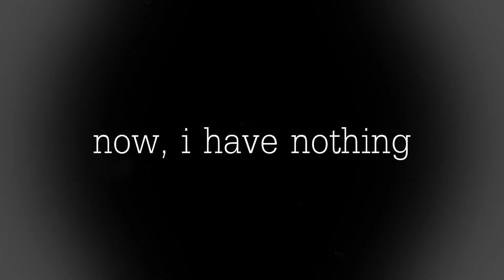Esmeralda [Paradise Lost]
So, i thought I'd join this RP series, since I didnt join either TAR or Violent Delights.
I didnt really get the idea behind VD, it seemed a bit too like SS, so I havent been following at all.
I'm only following a couple of characters in TAR, and by the time I decided I wanted to join it, most of the characters had gone :(

The idea of post-apocalyptic-ness appeals to me, so when i saw this this morning i was OMGSHOTGUN!!
and i bagsied a good character XD

Also, if you have a character in this, and you have an idea for a story with Esme, please share and we can work something out!!! :DDDDDD